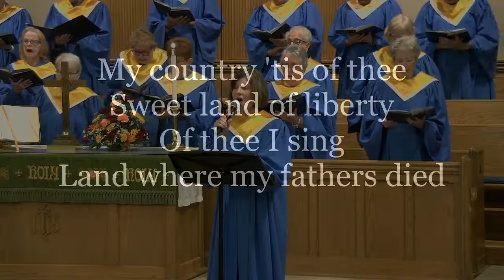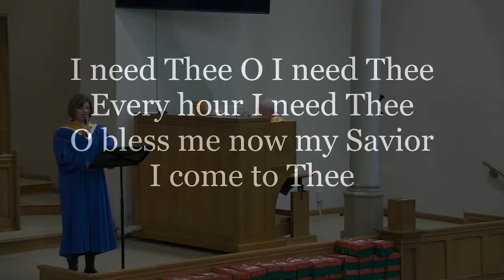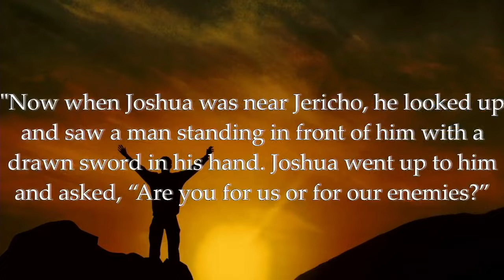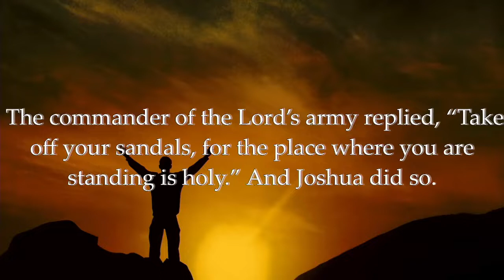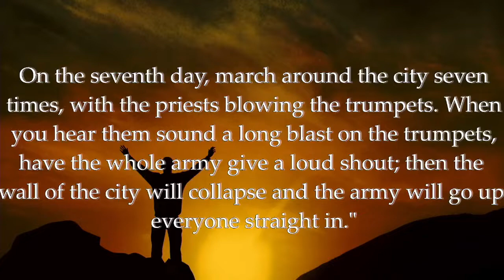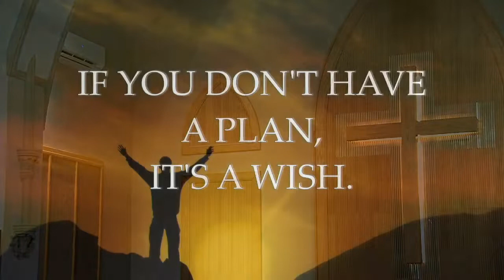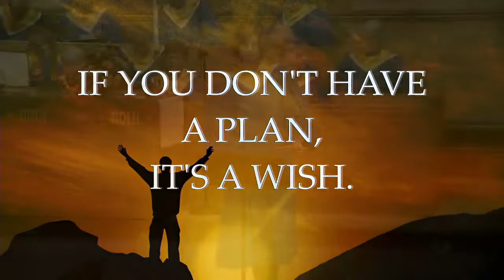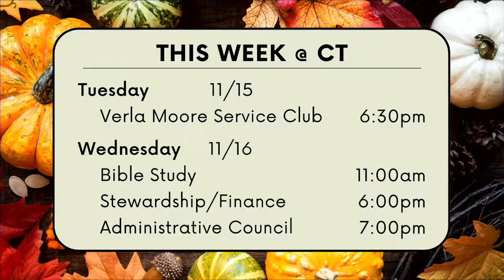If You Don’t Have a Plan, It’s a Wish | 10:30 Service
Traditional Worship

Message:   If You Don’t Have a Plan, It’s a Wish
Scripture:    Joshua 5:13-15, 6:1-5
Pastor Jon Exman

Worship with us on Sunday mornings - Facebook Live or in person
9:00am - Ignite Service - Modern Worship
10:30am - Traditional Service